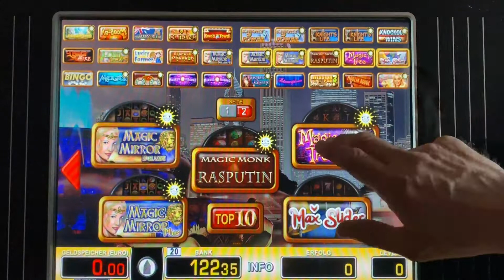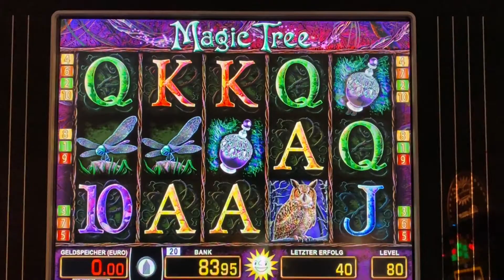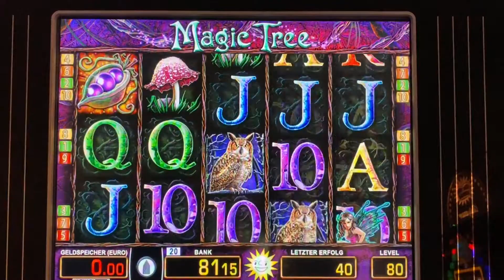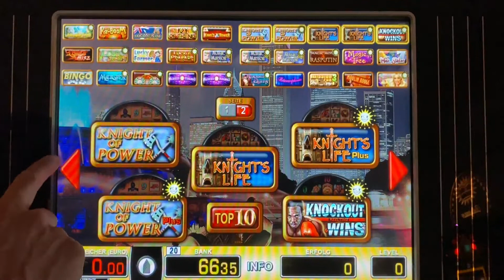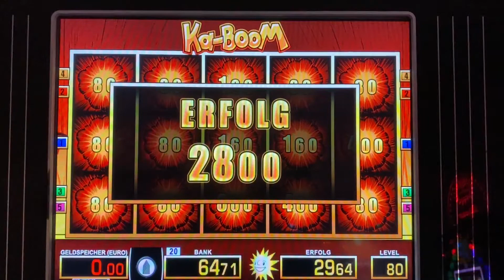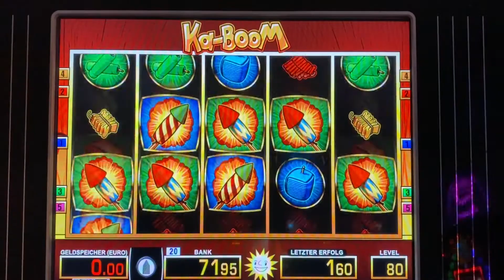🔝👍Spielhalle Zocken TR5 Magic Tree und 🧨Ka-Boom🧨 Homespielo Muti Merkur Freispiele Spielautomat🤣💪👈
😎👊Hallo Leute, heute wieder mal meinen TR5 gezockt. Es macht Ka-Boom. Bonus gleich nach dem Start. Macic Tree gibt auch. Wenn auch wenig. Viel Spaß. VG theGaminator👊😁